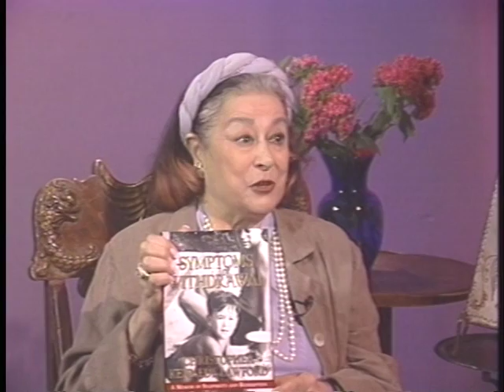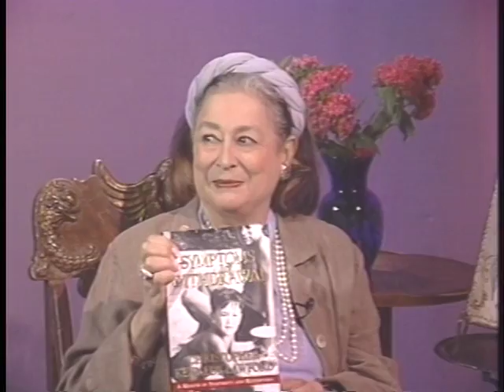Joan Quinn Profiles: Christopher Lawford and Sven Crongeyer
Joan Quinn interviews actor/author Christopher Lawford and author Sven Crongeyer.  This show was produced August 3rd, 2006.